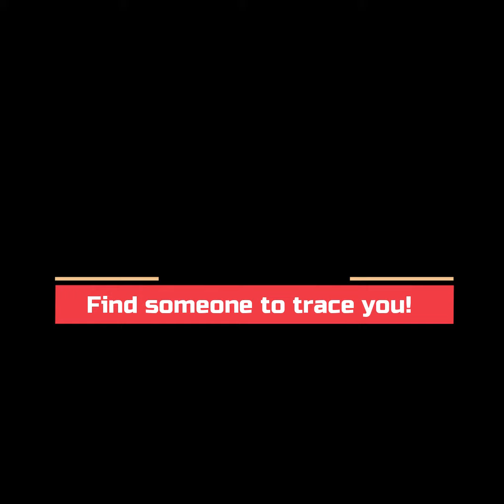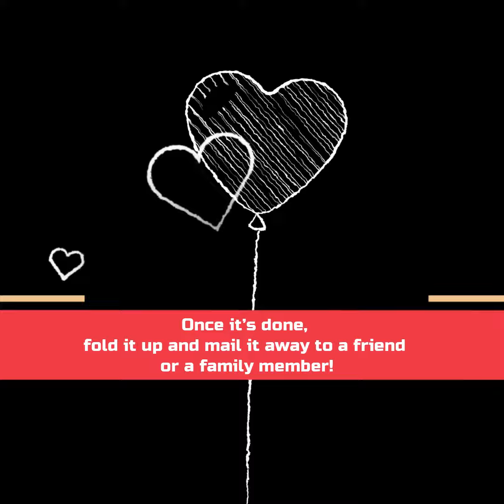Paper Hug Craft